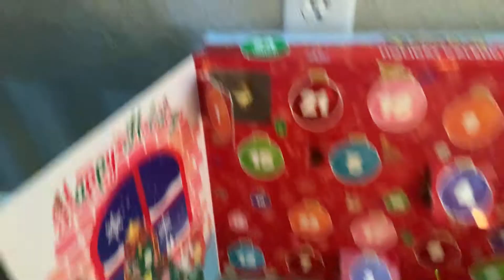Pokémon advent calendar: day 6